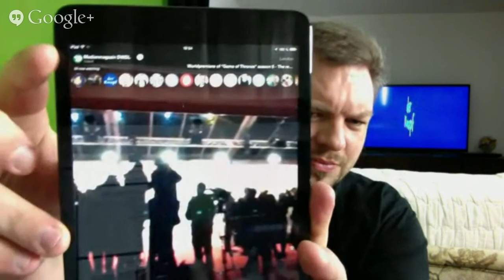Live Stream Hangout - Meerkat App Funktionsweise Eindrücke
Live Stream Hangout - Meerkat App Funktionsweise und Eindrücke

2:40 Was ist Meerkat ?
8:45 Was ist jetzt zwischen Twitter und Meerkat gekappt ? API
13:00 Dave Eggers Vision jetzt wirklich
17:45 Eigentlich sollte so der Anfang aussehen - Live Fernsehen
20:32 Schneiden ist so ne Sache
24:15 Wieder in Kölle
25:15 Zurück zum LiveStream
32:00 The End of TV Journalism (CNN Beitrag über MK Gründer)
33:33 Der Michael Collins Effekt - Live Dabeisein
37:20 BahnTag - Holiday on ICE / sxsw Frühstück
40:30 JOIZ TV Deutschland
51:00 BIG DATA is like teenage sx
58:00 YOU NOW
1:14:40 Um auf Meerkat zurückzukommen
1:24:20 Konkurrenzbeobachtung
1:33:35 Modern Family iPhone/iPad Episode
1:36:30 MS Internetexplorer wird eingestellt
1:40:30 Internet Explorer ist WEG VOM FENSTER
1:44:30 Ihr habt die Chance verpasst